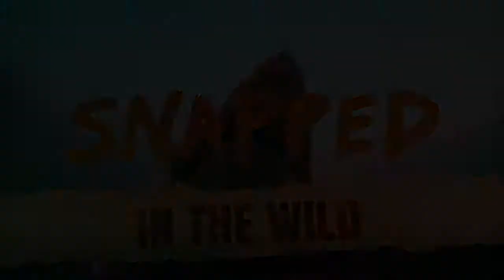Buffalo Mourn After Lion Attack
Buffalo Mourn Dead Female After Lion Attack